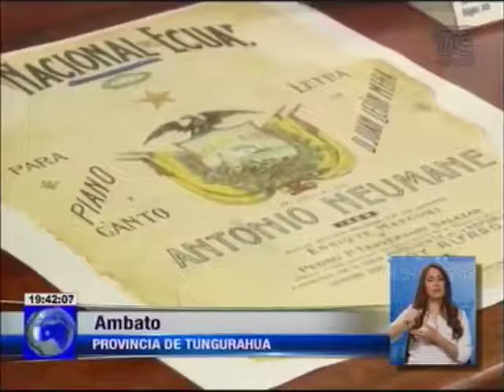Provincia de Tungurahua ofrece varios atractivos para el feriado